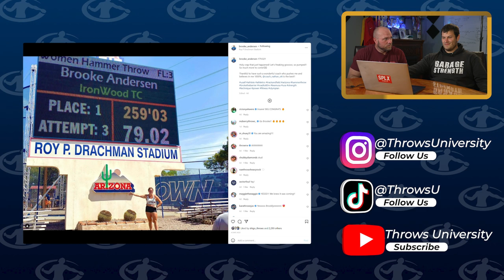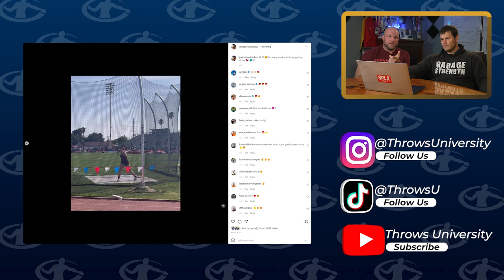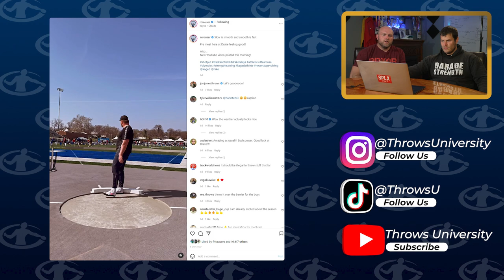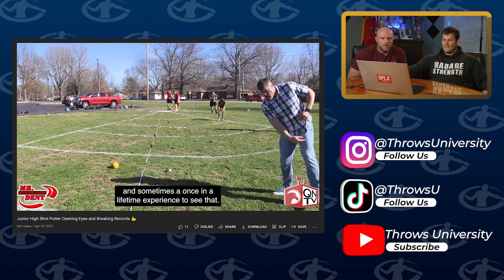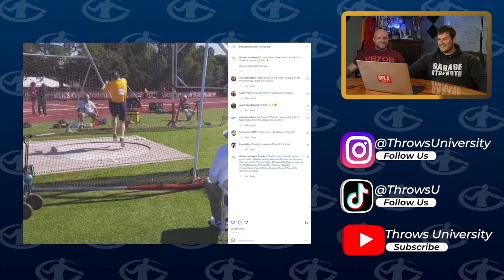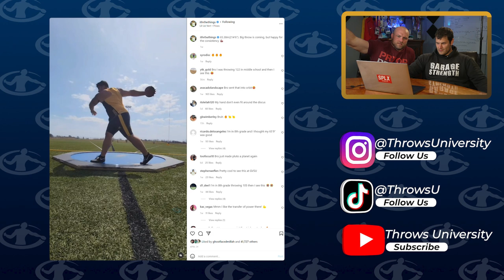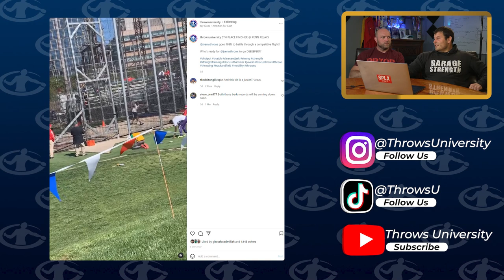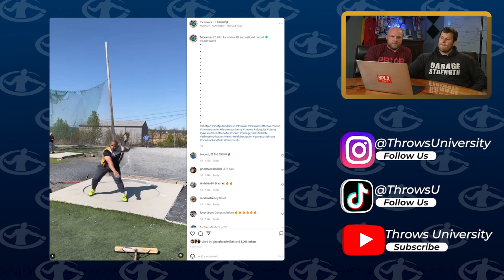Joe Kovacs BIG Shot Put Opener and Alekna Breaks NCAA Discus Record | Throws Show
Alekna Breaks NCAA Discus Record and Joe Kovacs Goes BIG on this week's Throws Show with Dane Miller and Trevor Stutzman.

Train like an OLYMPIC Thrower with our Throws University Strength Programs 🥇💪

Learn The Spin in 30 Days Course and Get Your FIRST DAY FREE!